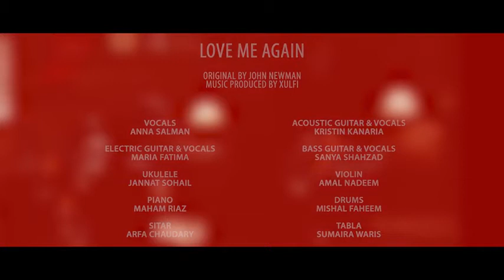Love Me Again, NESCAFE Basement Season 4, Episode